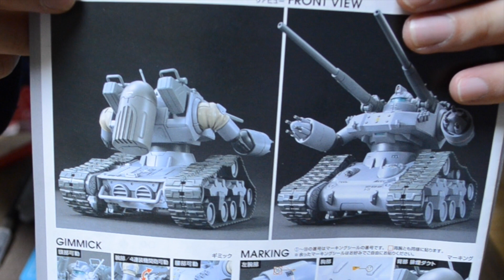ガンタンク初期型【HG】02／機動戦士ガンダムTHE ORIGIN：ガンプラ団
ガンプラ団の団長が製作するガンタンク初期型HG（登場作品：機動戦士ガンダムTHE ORIGIN）の製作動画。
ガンタンク初期型の制作に入りました。

■ガンプラ団ホームページ
THE ORIGINガンタンク初期型のページ

‹ここまでのTHE ORIGINガンタンク初期型の製作動画で使用している物（リンク先：Amazon）›

HG 1/144 RTX-65 ガンタンク初期型 (機動戦士ガンダム THE ORIGIN)